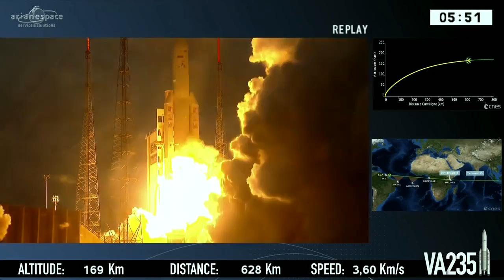Ariane 5 ECA mission VA-235 s/n 588 launch, 2017-02-14, carrying Sky Brasil 1, Telkom-3S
[video: Arianespace ]